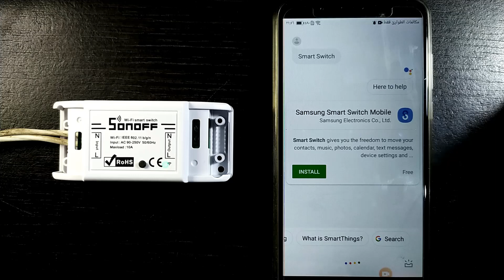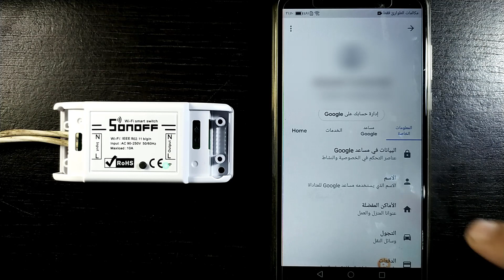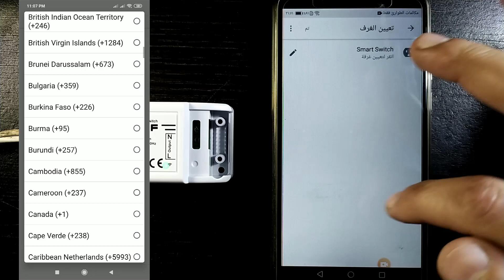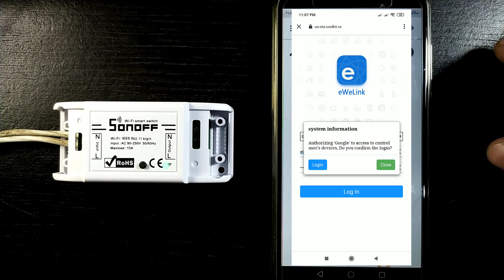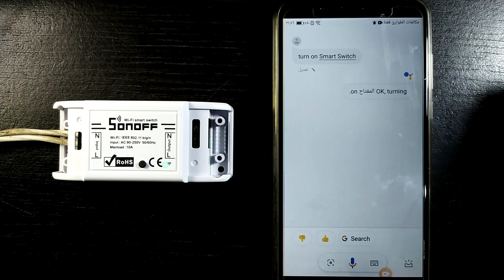التحكم في منتجات Sonoff بالأوامر الصوتية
في الحلقة بيتم استعراض كيفية التحكم في المنتجات الموجودة علي تطبيق
ewelink
بالاوامر الصوتية من الموبايل عن طريق مساعد جوجل